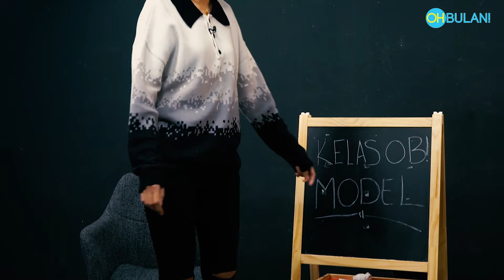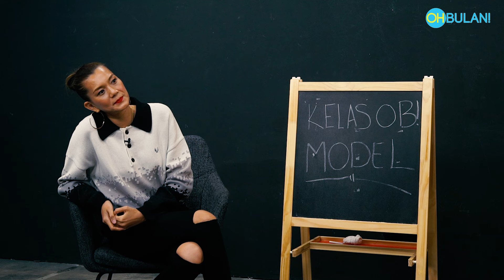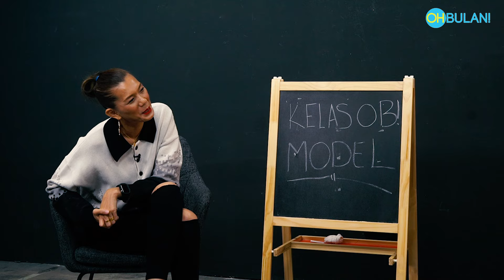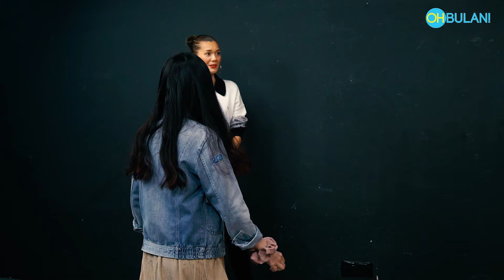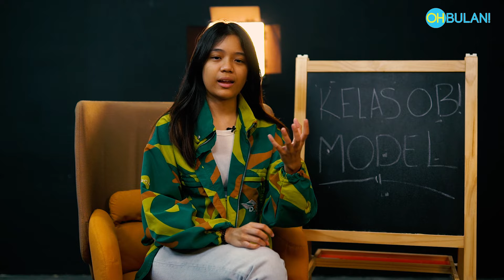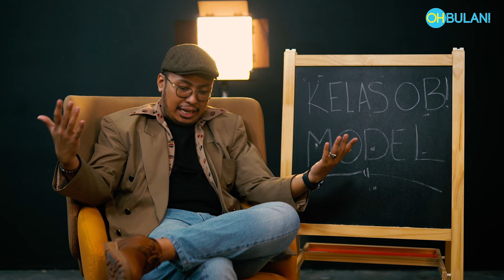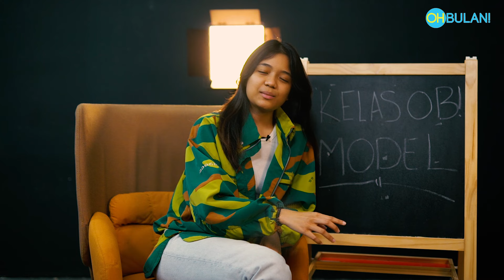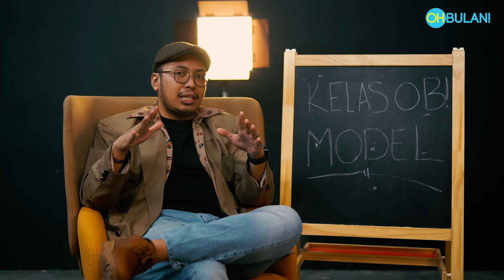[KELAS OB!] Kelas Model Bersama Supermodel Malaysia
Hello guys, KELAS OB! Pada kali ini kita nak buat edisi belajar cara nak 'Catwalk' bersama supermodel Malaysia iaitu Tinie / Hartini. Korang rasa macam mana Muizz, Tee, Leanne dan Acap catwalk? bersepah tu takyah cakap la haha. lepas diorang akan buat mini fashion show dan berjalan di runway tau guys! so jom kita tengok min taknak gelak sorang-sorang so, jom kita gelak sama-sama.

Macam Biasa dalepas tengok bagilah cadangan dekat kitorang untuk buat kelas apa lagi yang korang nak tengok.

Production Team:

Producer / Director - Ash Nordin

Asst. Producer / Editor - Amermoose

Camera - Danial / Hisyam / Raja Amir

Audio  - Pian

Talent :
Tinie

Jangan lupa juga untuk like & follow kami di-